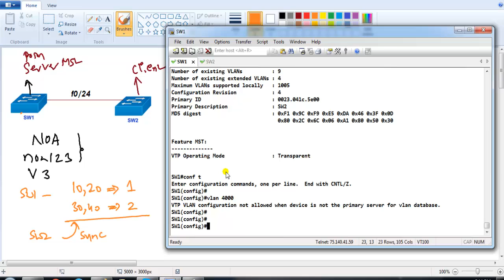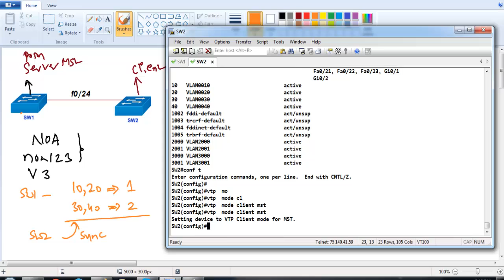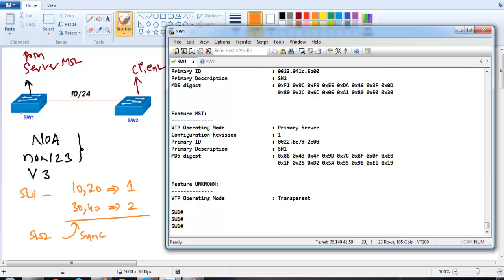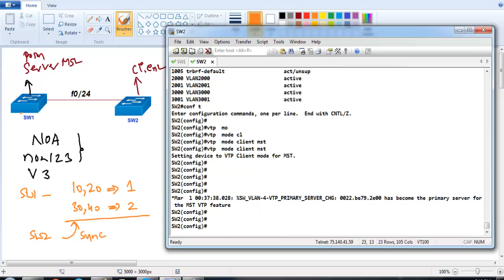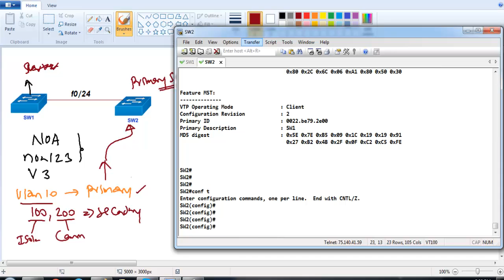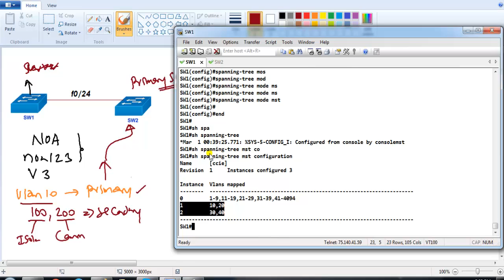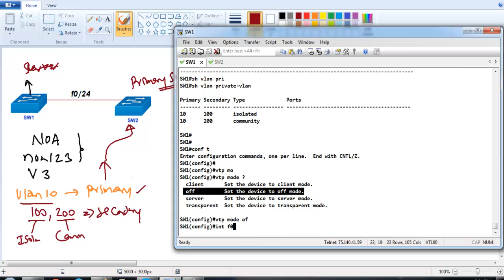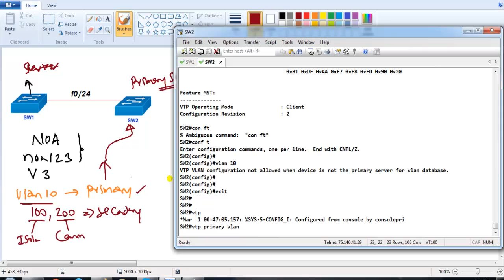CCIE Routing & Switching V5: VTP version 3 lab-verify MSTP-Private VLAN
This video explains in details on how VTP version 3 configuration goes in the new IOS versions.
by sikandar shaik CCIE x2 (RS/SP)

VTP version 3 extensions :
Protection against data overwrites. (fix the configuration revision number higher udpating)
Primary server can only make changes (only one)
Support for VLAN numbers up to 4096 (extended VLAN)
Can also advertise advertise Extended vlan information (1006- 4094 ), Private vlan information ,Mst configuration
Option of clear text or hidden password protection
VTP can be disabled globally or interface level